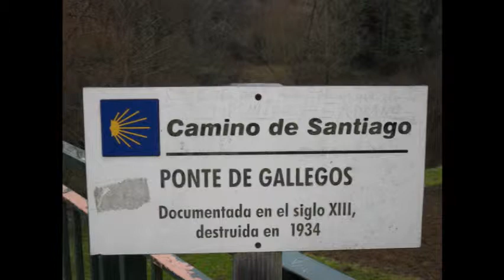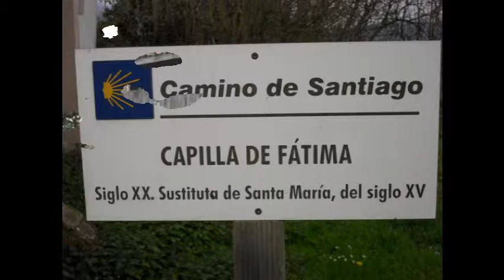El Camino Primitivo, Oviedo - Escamplero - San Juan de Villapañada, 13 marzo 2010.wmv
Our walk from Oviedo, via Escamplero (albergue shown but we didn´t stay) to San Juan de Villapañada albergue where we spent the night. It rained!